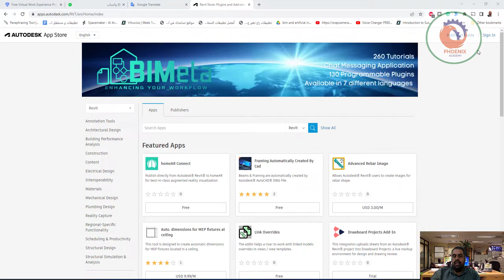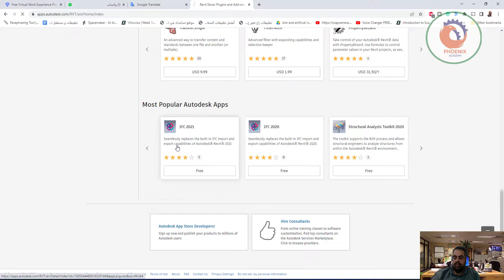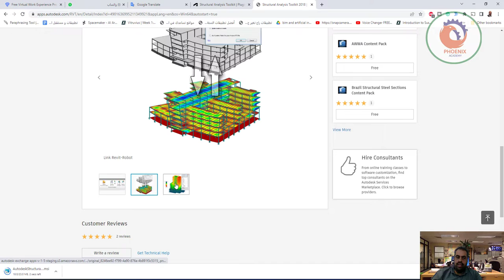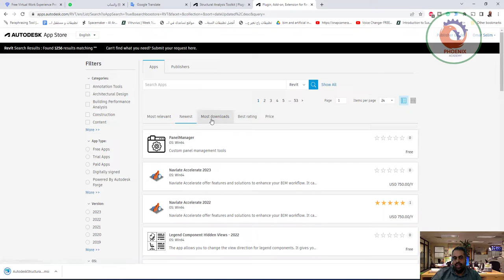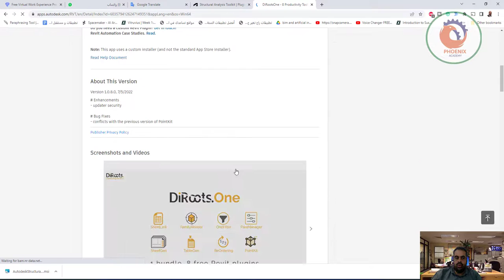إذا أردت إضافة أداة external tool الموجودة في ال add ins كيف أضيفها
❤️ روابط التواصل
✅ انستجرام